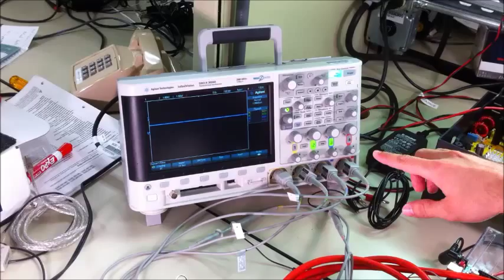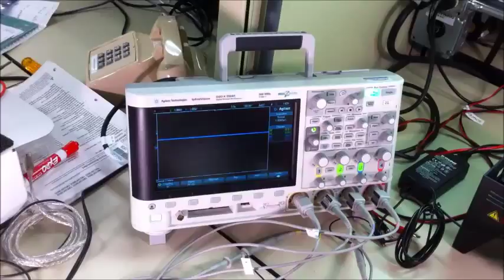Implementing a Low Cost Motor Resolver Interface with an MCU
This video shows a brief demonstration using a C2000 microcontroller as an accurate, low cost, motor resolver interface for motor position feedback.